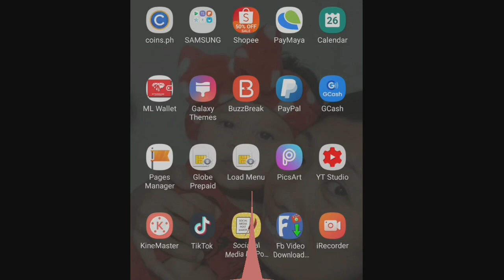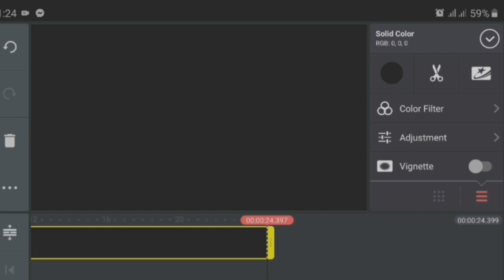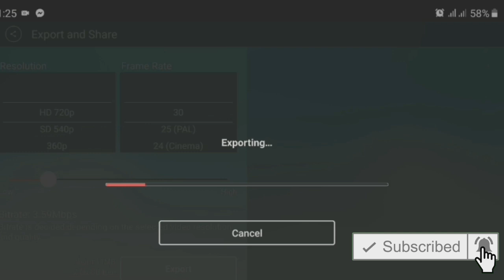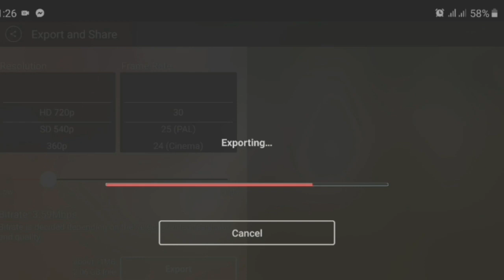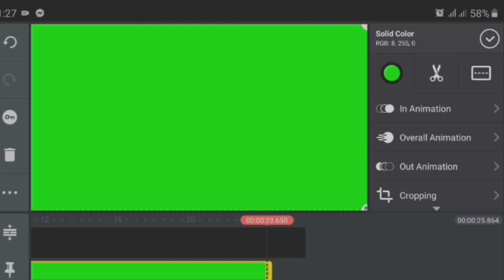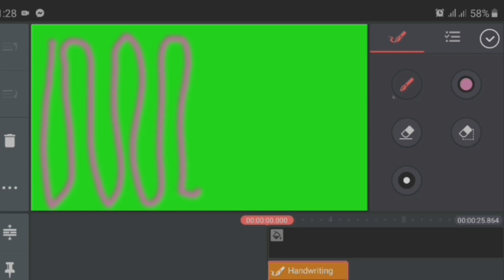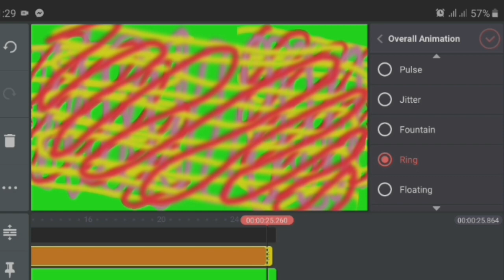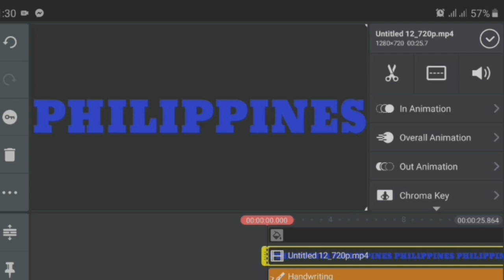How to make Text Color Editing Effect in KineMaster(Tagalog Tutorial)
KineMaster is a video editor apps  and all of its editing tools are free to use.Images and video can combine in this application.This is free and safe to download.Easy and smooth to use and it  creates a professional video.

KineMaster apps use for editing videos.
KineMaster editing in making text color effect.
KineMaster editing in making text animation effect.
KineMaster editing in making image animation effect.
KineMaster can be downloaded in google play or Appstore.

EARN REAL MONEY ON BUZZBREAK

MOMMIE RAINE is about a mother,babycare,cooking,editing and travel.